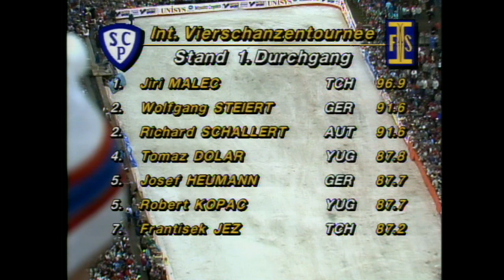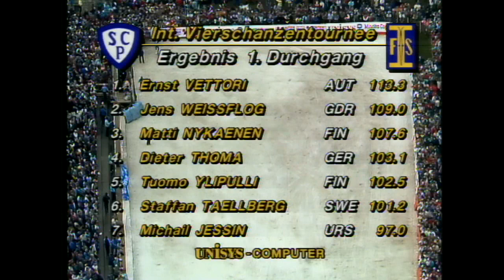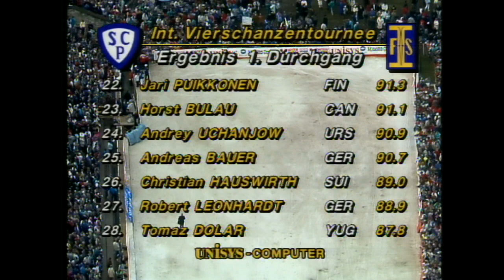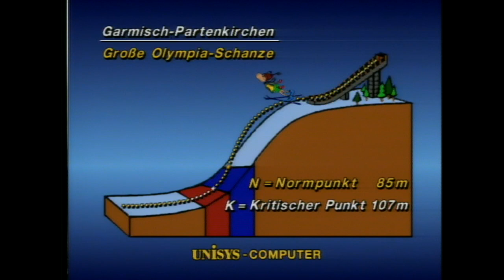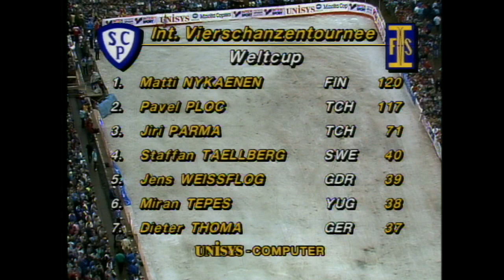Garmisch-Partenkirchen 1.1.1988 Matti Nykänen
1.   Matti  NYKÄNEN             FIN
2.   Staffan  TAELLBERG      SWE
3.   Jens   WEISSFLOG         GDR
4.   Ernst  VETTORI               AUT
5.   Dieter  THOMA                GER
6.   Miran  TEPES                   YUG
7.   Christian  HAUSWIRTH   SUI